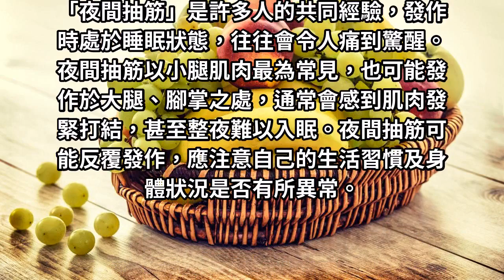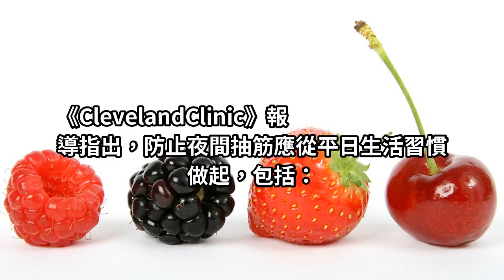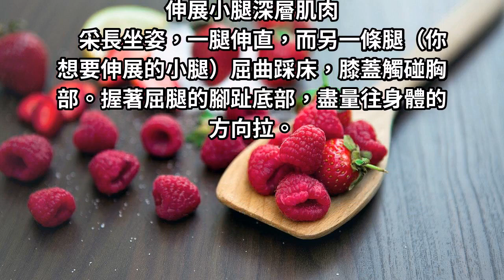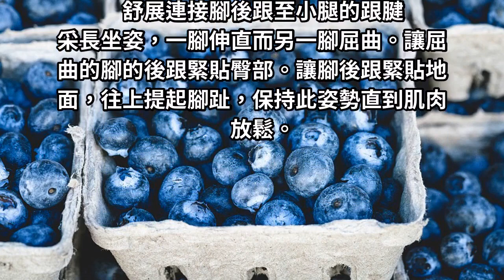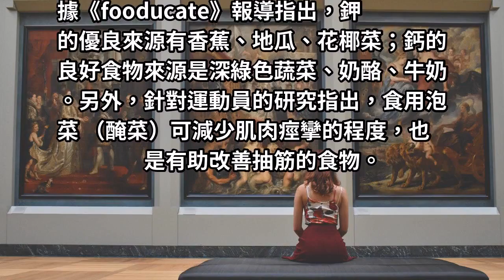常常「夜間抽筋」痛到驚醒嗎？睡前「5步驟」讓腿部肌肉「超展開」還能一覺到天明！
「夜間抽筋」是許多人的共同經驗，發作時處於睡眠狀態，往往會令人痛到驚醒。夜間抽筋以小腿肌肉最為常見